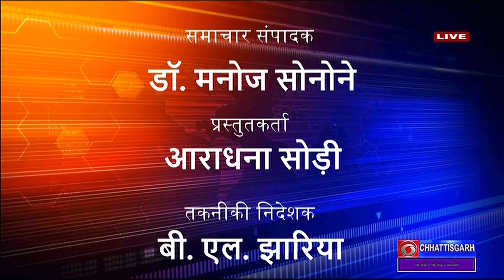DD NEWS CHHATTISGARH DATE 3rd DECEMBER 2023, TIME 4 00 PM